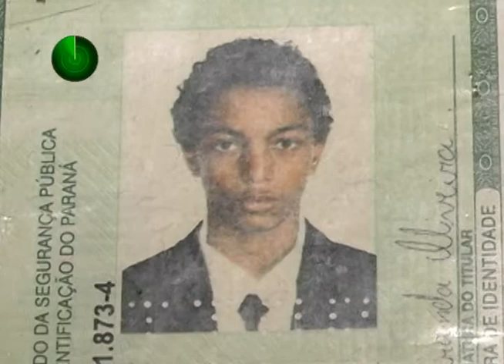07 03 12 DOIS JOVENS ROUBAM MALOTE DE 19 MIL REAIS EM MARINGÁ